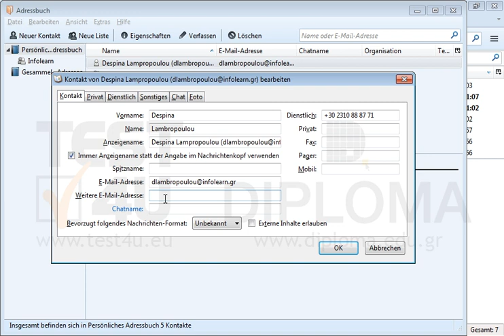Fügen Sie zum Kontakt Lambropoulou Despina die Nummer ins Feld Dienstlich und...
Fügen Sie zum Kontakt Lambropoulou Despina die Nummer ins Feld Dienstlich und die E-Mail als zweite E-Mail-Adresse hinzu. Möchten Sie mehr. Laden Sie das TEST4U demo herunter